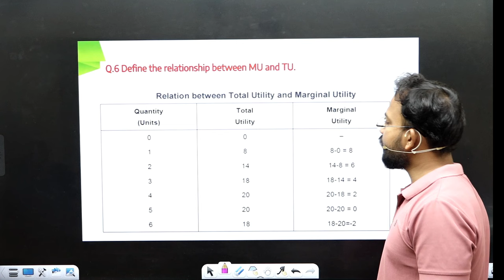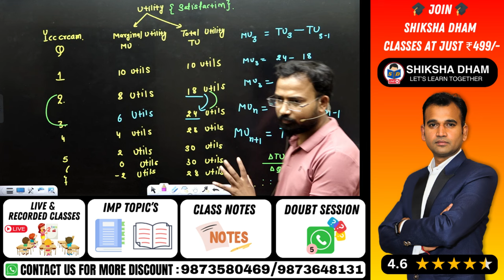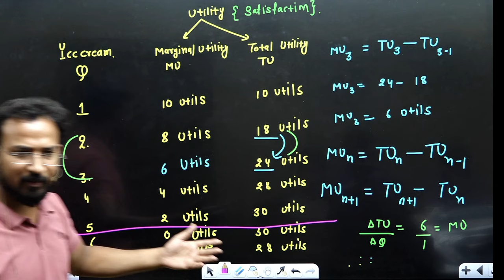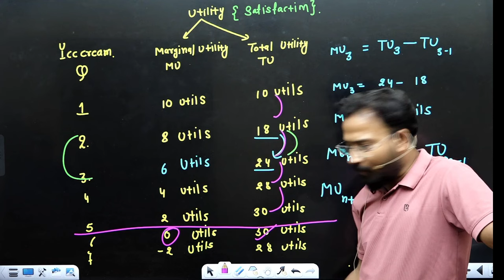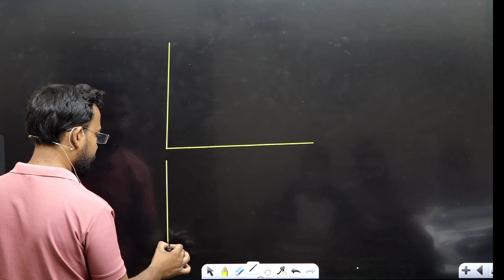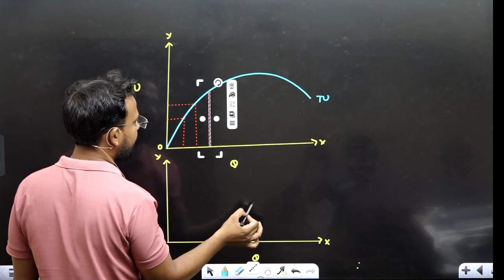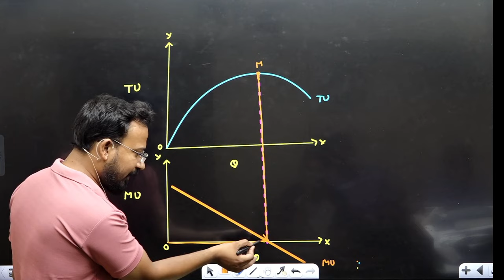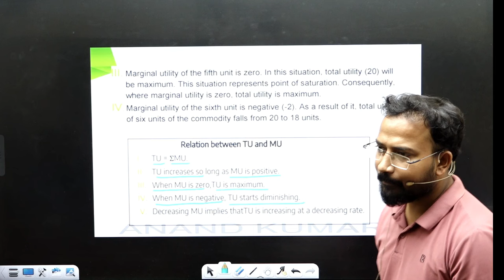Marginal utility and relation b/w MU and TU | Part 2 | Business Economics for bcom | By Anand sir